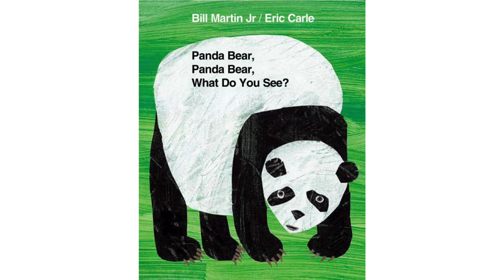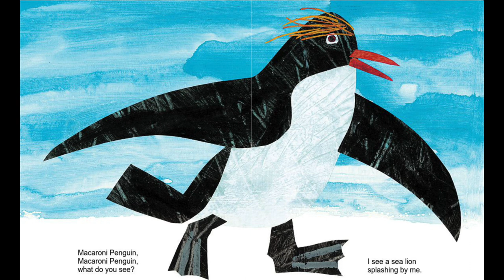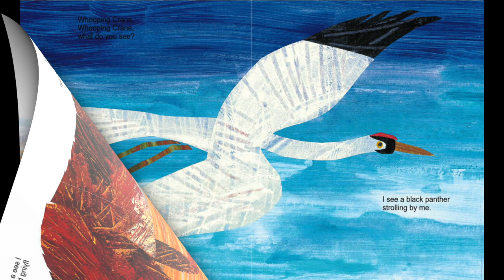Panda Bear Panda Bear What Do You See [Read Aloud]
Join Miss Dana as she reads another classic from Eric Carle in Panda Bear Panda Bear What do you see?

The third book in the bestselling Bear series, now in board book format

Thirty-five years after their first groundbreaking collaboration, the creators of Brown Bear, Brown Bear, What Do You See? and Polar Bear, Polar Bear, What Do You Hear? reunited to address the important topic of animal conservation. A Bald Eagle soars, a Spider Monkey swings, a Macaroni Penguin struts, and a Red Wolf sneaks through Bill Martin Jr's rhythmic text and Eric Carle's vibrant images, and all are watched over by our best hope for the future―a dreaming child.